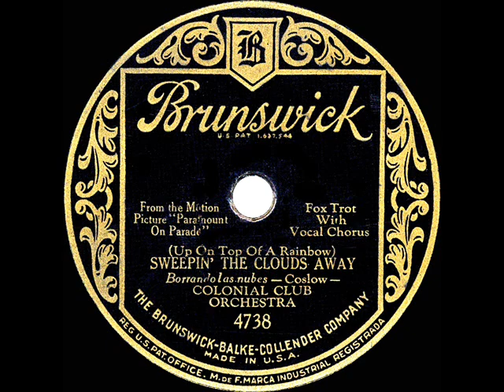1930 Colonial Club Orchestra - Sweepin' The Clouds Away (Dick Robertson, vocal)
Conducted by Bob Haring, this Sam Coslow tune was sung by Maurice Chevalier in the 1930 film revue “Paramount On Parade.”

Transferred from 78rpm Brunswick 4738 - (Up On Top Of A Rainbow) Sweepin’ The Clouds Away (Coslow) by The Colonial Club Orchestra, conducted by Bob Haring, vocal by Dick Robertson, recorded in NYC March 4, 1930 .